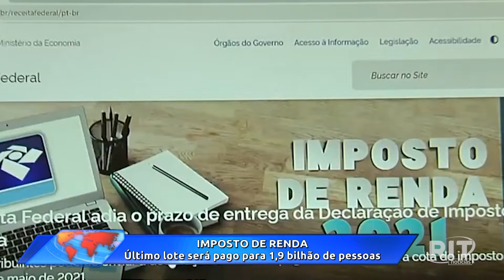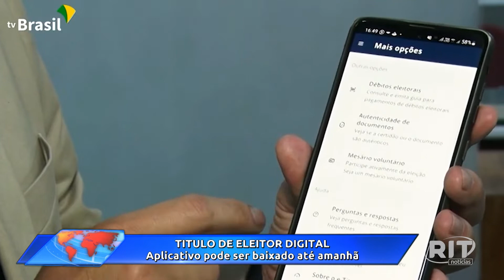Acontece Agora | Edição 11h (30/set/2022)